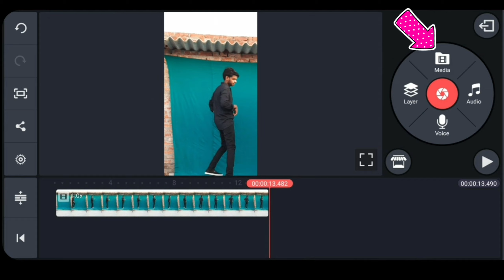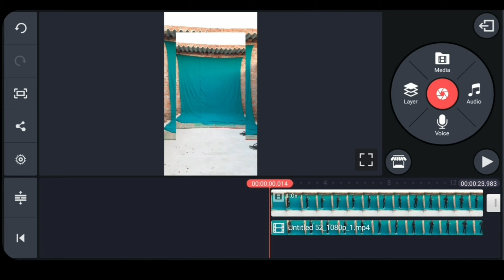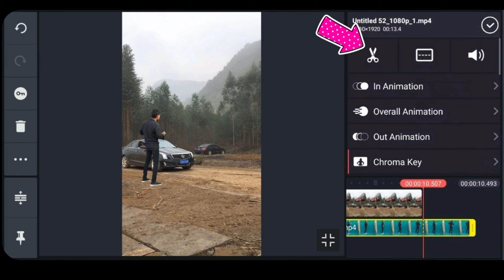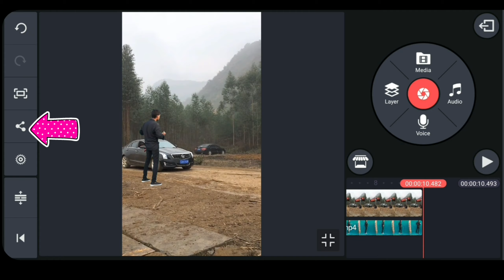Tiktok New Trend Magic Car || Magic vfx Video || Viral VFX Sunil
Hii

I am sunil kumar

Ke baare me step by step Bataya hai

Jisse aap apne mobile phone se dekh kar yasa video bana sakte h

Ummeed hai yah video aapko pasand aayegi

QUERY Solved :-

kinemaster, Kinemster Video,how to use kinemaster,
Kinemaster Video Editing,
Kinemster se video kaise Editing kare,
Tiktok New Viral VFX video tutorials,
Tiktok new tutorials,
Viral VFX Sunil,
Kinemaster VFX Editing,
Kinemaster new Trend,
Tiktok New trend,
Tiktok new trend Video kaise banaye,
TikTok New style Tutorials,TikTok Par Aasman me Radha Krishna ji Wala video kaise banaye, Sky change, VFX Tutorial,VFX Sunil Kumar,
Tiktok Head Cute magic Video Tutorial,
 Sar cut karne wali video kaise banaye,
tiktok Par Spider-Man banne wala video kaise banaye,
Tiktok New Trend  Magic Car || Magic vfx Video ||